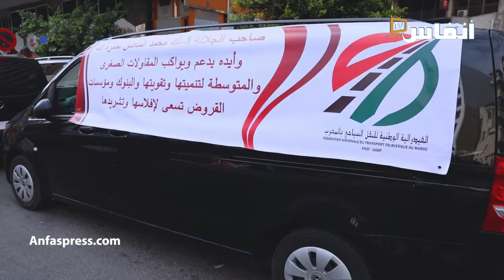مهنيو النقل والسياحة يثورون ضد مافيا الأبناك وشركات التأمين